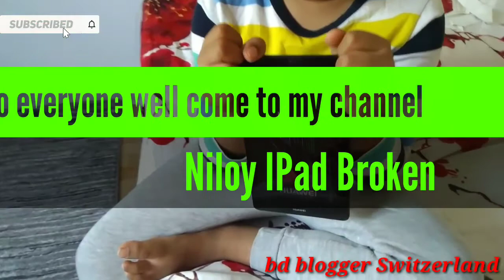আইপ্যাড টা ভেঙে গেল (broken ipad)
Switzerland vlog# Bangla vlog#🇨🇭🇨🇭